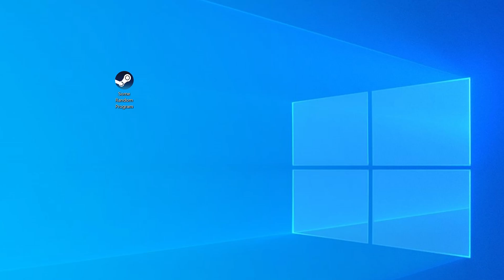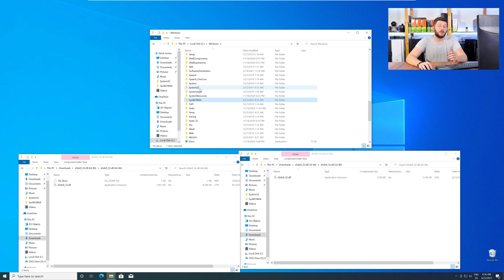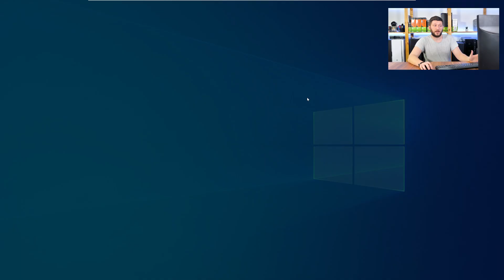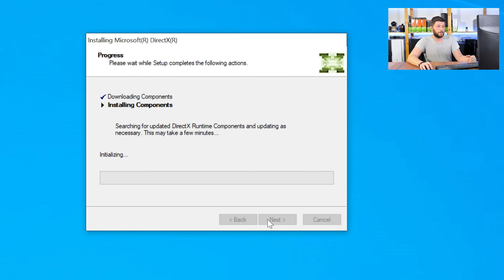d3dx9_32.dll Missing Error | How to Fix | 2 Fixes | 2021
Are you getting a d3dx9_32.dll is missing from your computer Error on Windows 10, 8, or 7 because you tried to open up a game like PUBG, Fortnite, or a Program like Skype or Apache? No Problem! Let's fix your error and resolve your issue!

Method 1

- - Steps - -

- Download the file according to your system:
- Copy/Paste the file/s into the designated folder:
     -- 32-Bit Windows:
          - 32-Bit Version - C:\Windows\System32
     -- 64-Bit Windows:
          - 32-Bit Version - C:\Windows\SysWOW64
          - 64-Bit Version - C:\Windows\System32

--- Method 2

- - Steps - -

-- Timestamps --
00:00 Intro d3dx9_32.dll Error
00:30 Are you using a 32- or 64-Bit Windows
01:00 Fixing d3dx9_32.dll Method #1
02:30 Fixing d3dx9_32.dll Method #2
03:30 Outro